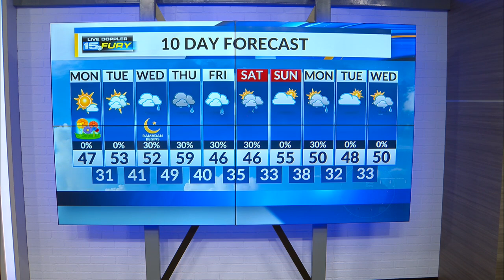Monday Afternoon Forecast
Temperatures in 40s for the first day of spring